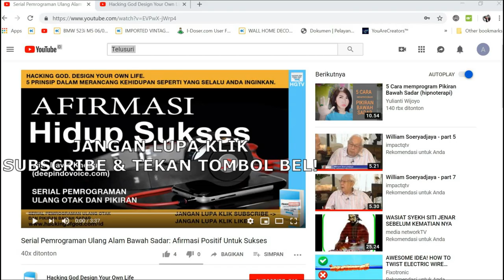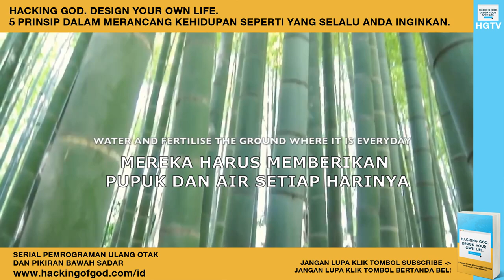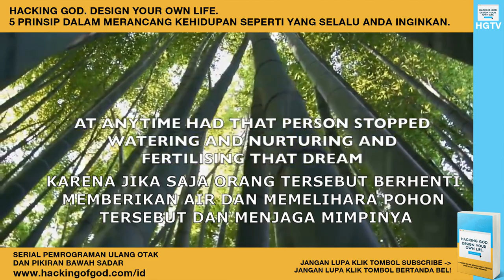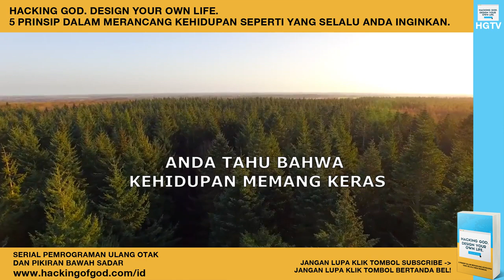Patience! Kesabaran Adalah Kunci Kesuksesan!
Serial Pemrograman Ulang Otak dan Pikiran: Patience - Kesabaran Adalah Kunci Kesuksesan.

Tidak ada hal besar dalam hidup Anda yang akan terjadi dalam waktu singkat. Semua pencapaian besar dalam kehidupan Anda membutuhkan waktu yang cukup lama... Bersabarlah... bukankah Tuhan bersama orang-orang yang sabar?

Video Courtesy of: Les Brown